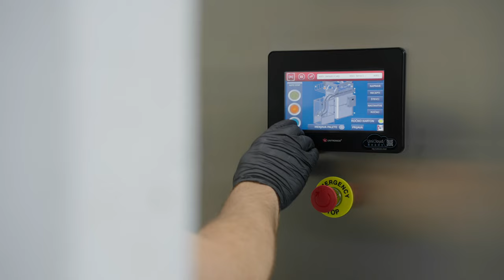SRAML Beer Filling Line|Glass Bottles and Aluminium Cans|Versatile, Efficient, and Rapid Changeover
Introducing the SRAML Beer Filling Line – the ultimate solution for breweries seeking efficiency, versatility, and rapid changeover capabilities. With our cutting-edge machinery, you can effortlessly fill both glass bottles (330ml) and aluminium cans (440ml) with remarkable speed and precision.

Our automated depalletizer seamlessly loads bottles or cans onto the line, eliminating manual labor and maximizing productivity. The bottles are smoothly accumulated on an innovative table, ensuring non-stop operation for a seamless production flow.

Experience the power of our high-speed rinser, equipped with 9 stations, ensuring impeccable cleanliness and hygiene standards. The counter pressure filler, boasting 10 valves, delivers precise and efficient filling, while the double preevacuation system minimizes oxygen contact, preserving the freshness and quality of your beer.

Achieve flawless seals every time with our reversible crown capper/can seamer and the integrated CO2 tunnel that safeguards against oxygen exposure, preserving the distinct taste of your product.

But what truly sets us apart is the remarkable changeover speed. Transitioning between bottle and aluminium can formats takes only 15 minutes, without the need to empty the filler. This means you can effortlessly switch between packaging options, fill the same products in cans or bottles, and minimize downtime – all without requiring highly skilled technicians.

Our beer filling line is not limited to beer alone. It accommodates sparkling or flat products, and even supports hot filling for flat beverages. This versatility empowers you to expand your beverage offerings and meet diverse consumer demands.

With our advanced weight check system, you can ensure consistent quality control. Each container is automatically weighed and any deviations are swiftly ejected, guaranteeing accurate fill levels and upholding your brand's reputation for excellence.

Designed for breweries of various sizes, our beer filling line can achieve a capacity of up to 2000 bottles per hour (bph). Whether you're a small craft brewery or a large-scale production facility, our machinery delivers efficient, high-quality output, elevating your productivity and delighting your customers.

Unlock the future of beer filling technology with SRAML's innovative beer filling line. Streamline your production process, maintain exceptional quality, and unlock new possibilities for your brewery.